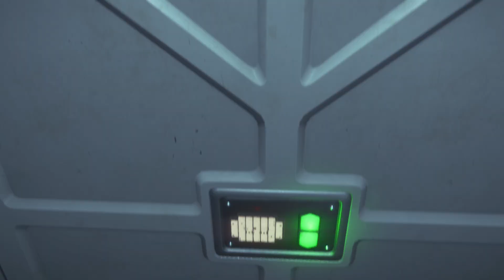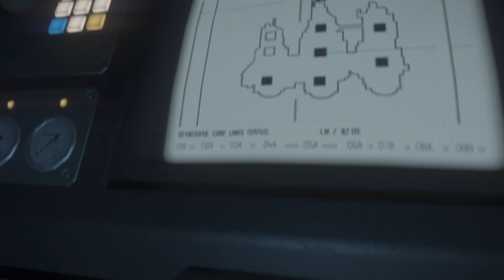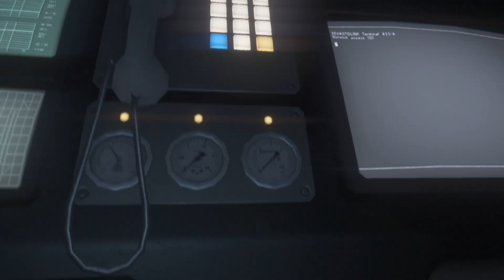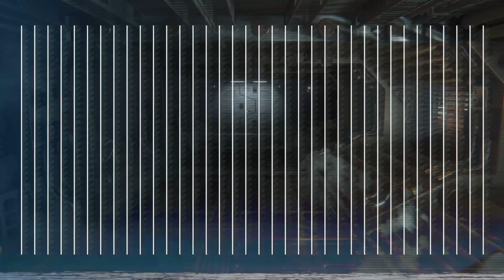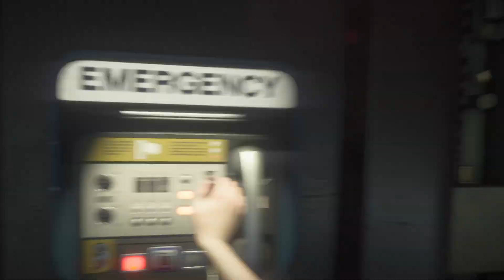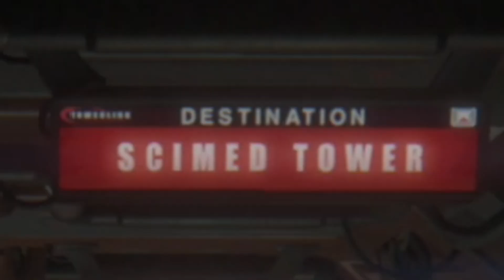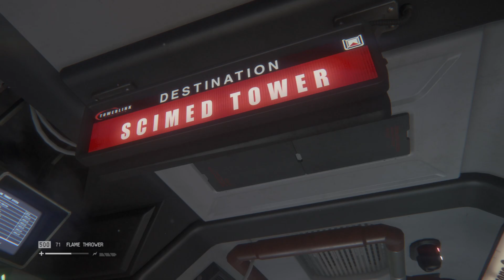Oh no.. that’s a lot of aliens | Alien Isolation Ep. 22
Editor: Insane

Welcome to our playthrough of Alien Isolation! Insane tries to find his way around this messed up ship all while being terrified of the big scary monster lurking in the shadows.

We will be posting full video content on here every weekday! As well as shorts when there is some super bonkers footage you just NEED to see on the weekends. There will be more coming soon!